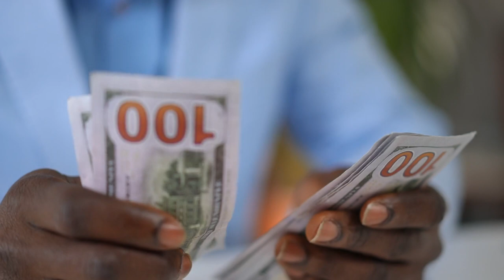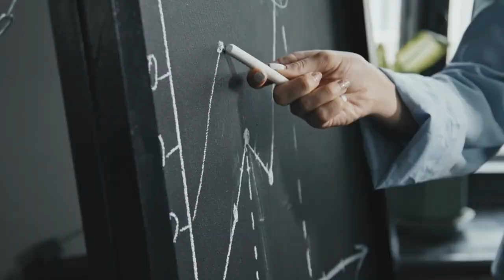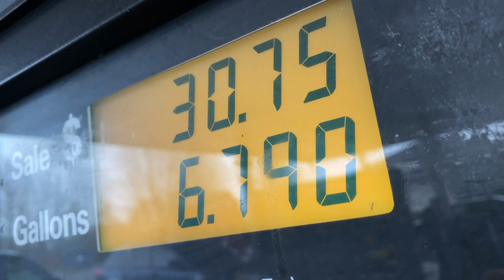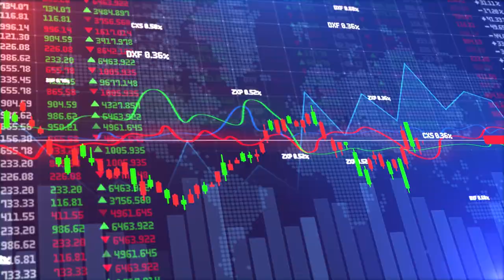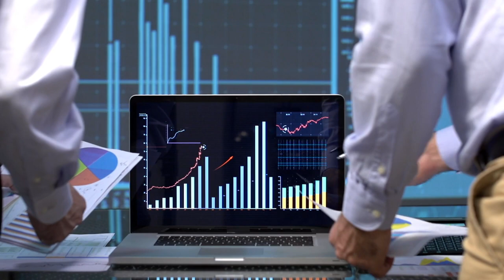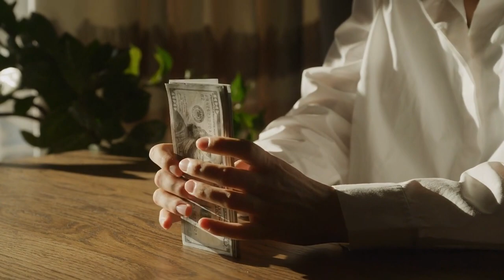The Impact of Global Events on Personal Finance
🌍💼 Are you ready to see how the world's events can play a role in your financial well-being? Dive into our latest video, 'The Impact of Global Events on Personal Finance'! From the ripple effects of corporate decisions across continents to the real-life consequences of oil price fluctuations, we explore the intricate web of the global economy and its direct touch on your wallet. 📈💸 Whether you're a seasoned investor or just starting out, our in-depth discussion will shed light on strategies to shield your finances and proactive moves to thrive in an ever-changing economic landscape. 🛡️✨ Discover how to dance in the rain of market volatility and emerge with financial wisdom and strength.

🏦🚀 Don't miss out on gaining the knowledge to turn economic fluctuations from a threat into an opportunity. Watch now and take control of your financial future! 💪🌟